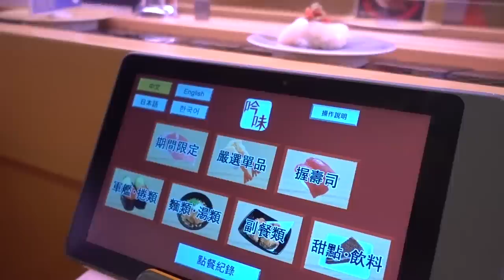【千千進食中】壽司郎究竟要排多久呢?!平價迴轉壽司スシロー開箱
嘿啦 中秋節大家都在烤肉
我在傳壽司郎開箱... 哈哈哈
想說爭鮮跟藏壽司都拍了
這間怎麼可以錯過
結果...居然拍了三次
我要在機器上面壓乖乖

不過...也因此我覺得這部很值得參考（自己說 哈哈哈哈

中秋佳節祝大家月餅吃不完
我...已經吃完了 (ಥ_ಥ)